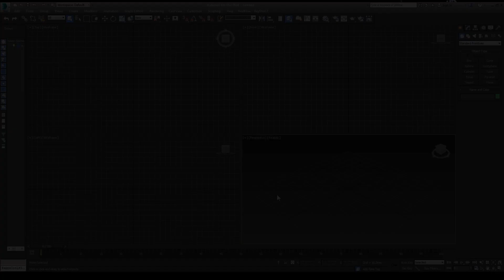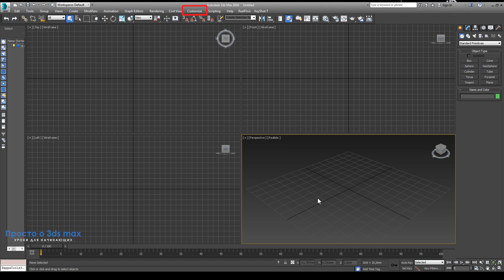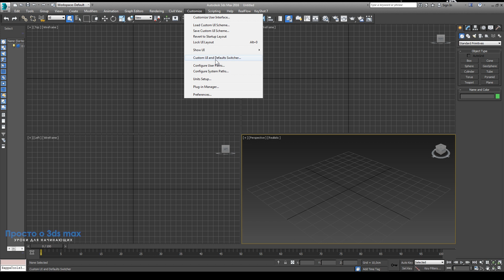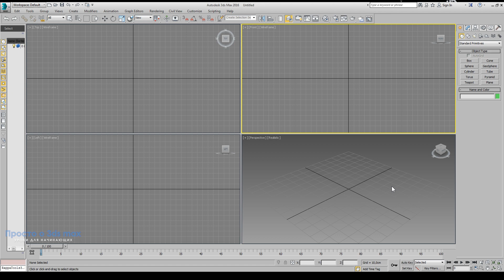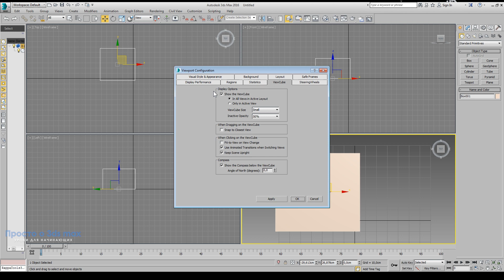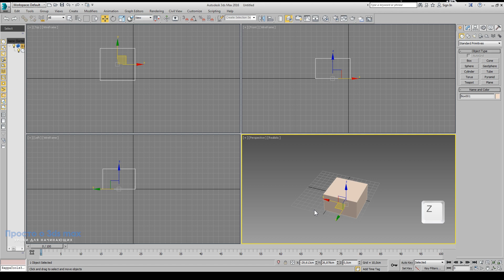3d max уроки: Настройка интерфейса 3d max (Первичная настройка)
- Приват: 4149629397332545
Первичная настройка интерфейса 3d max - самое главное, что должен сделать каждый ученик. От этого зависит не только скорость его работы, но и правильная последовательность действий в самом начале работы над сценой. Настройка интерфейса 3d max не отнимет много времени, зато позволит вам в будущем избежать головной боли и многих ошибок.

В настройку интерфейса 3d max входит расположение главного меню, командной панели, настройка горячих клавиш, выбор системных единиц для более точной работы, а также оптимизация  рабочего пространства в целях увеличения свободной области видовых окон.

ALT + Средняя кнопка мыши - вращение
Зажатая средняя кнопка мыши - перемещение
Ctrl + Alt + Средняя кнопка мыши - приближение или удаление
(вращать колесико - тоже приближение или удаление, только ступенчатое)
Alt+W - свернуть или развернуть видовые окна
Z- максимальное приближение к выбранным объектам
Shift+Ctrl+Z - приближение к выбранному объекту во всех видовых окнах

1. Непонимание логики работы программы.
2. Непонимание последовательности шагов.
3. Переизбыток информации.